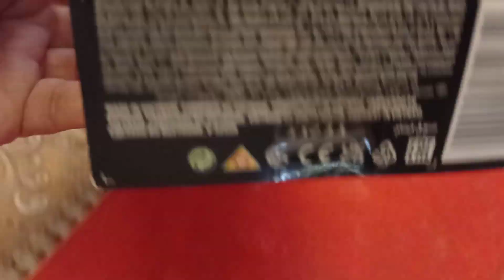Hasbro Marvel Spider-man 12" Action Figure Titan Heroes Series